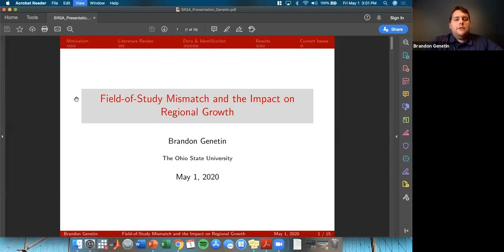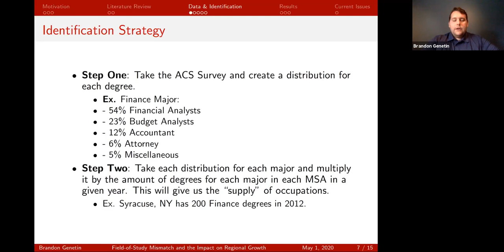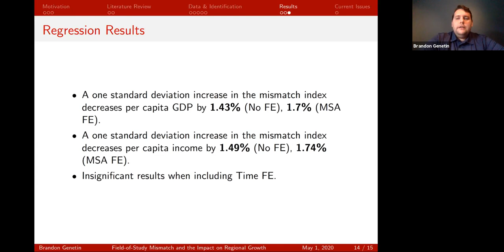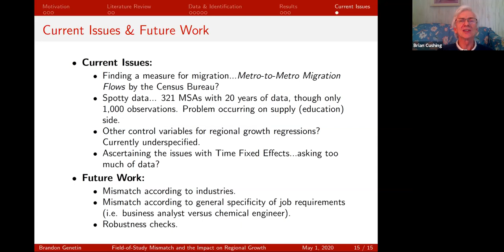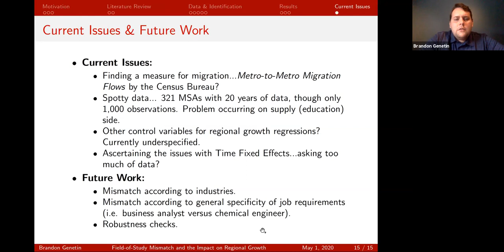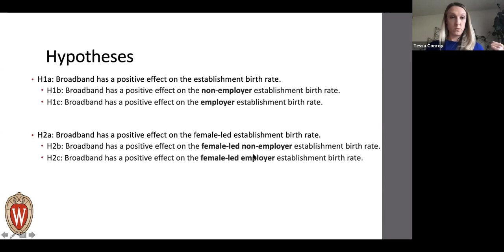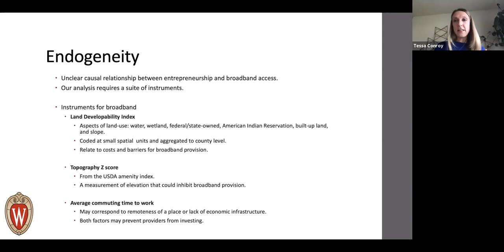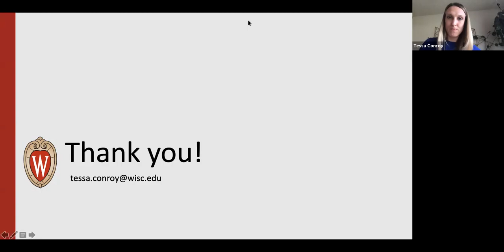SRSA 2020 Moriarty Award and Miernyk Research Excellence Medal Winners Session